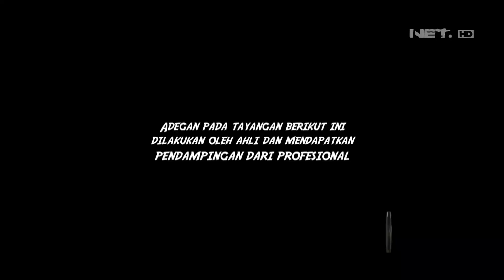Singa Putih yang Mempesona Seorang Panji - Teman Panji